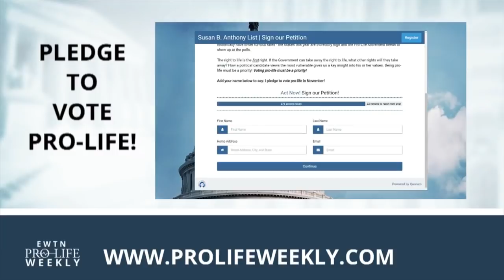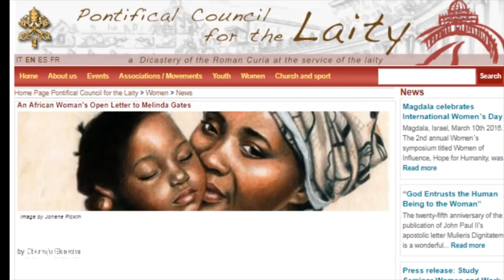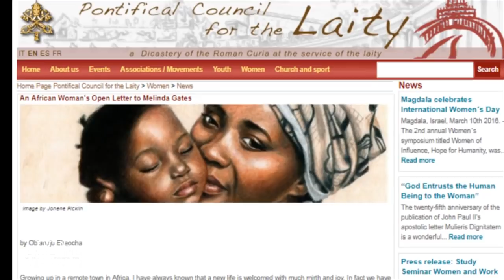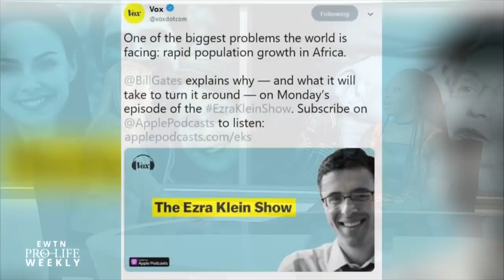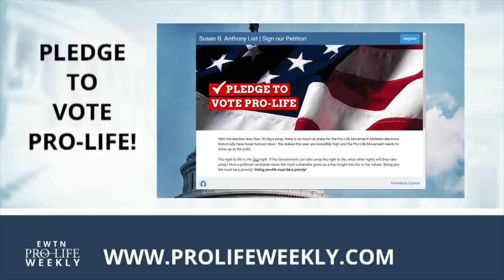EWTN Pro-Life Weekly 2018-11-01 l FULL EPISODE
The clock is ticking until the 2018 midterm elections – Marilyn Musgrave of the Susan B. Anthony List highlights the important races for us. A Nigerian Catholic pro-life leader, Obianuju Ekeocha, reacts to French President Emmanuel Macron’s recent remarks about large African families. Abortion activists in Ohio will host a clinic “blessing” at a Planned Parenthood abortion facility—Catherine Hadro “Speaks Out.” And we sit down with Super Bowl champion and retired NFL player Matt Birk to hear how his Catholic family lives out their pro-life views at home.